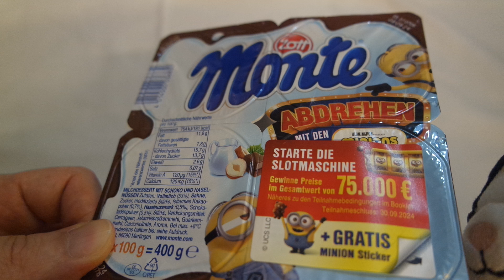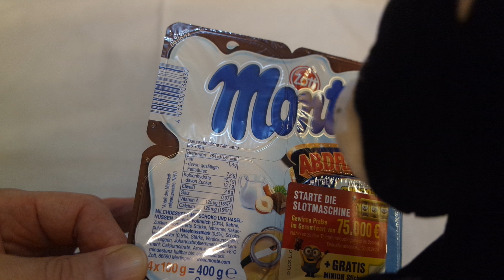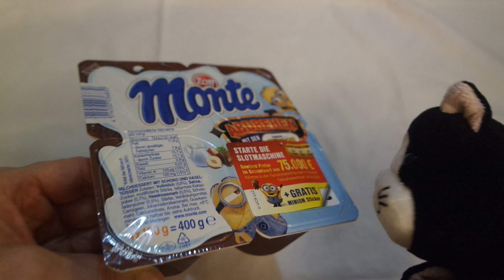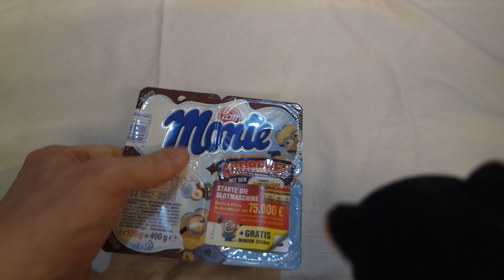Zott Monte,unbox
Abo,Like wäre nice,Thx.